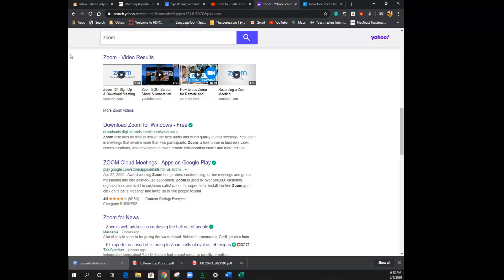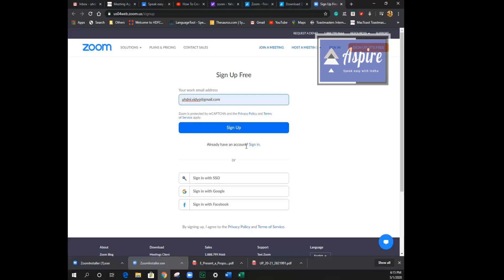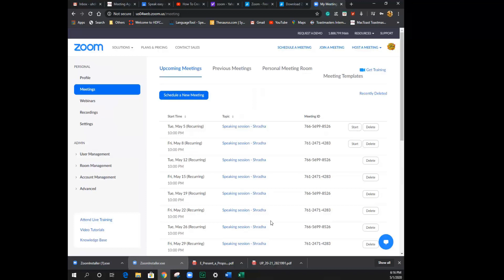Zoom account creation, Zoom கணக்கு திறப்பு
This video explains how to create a fresh account in zoom, difference between sign up & sign in, and also the homepage of zoom.

இந்த தொலைகாட்சியில் zoomல் எப்படி புதிதாக அக்கன்டு திரப்பது என்று கூறபட்டுலது.